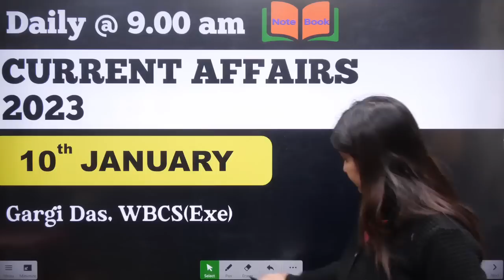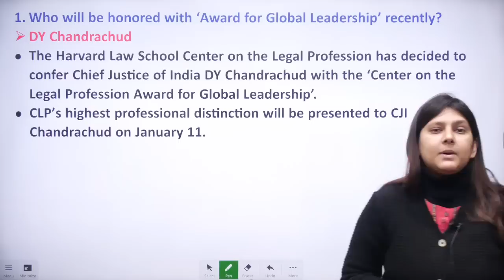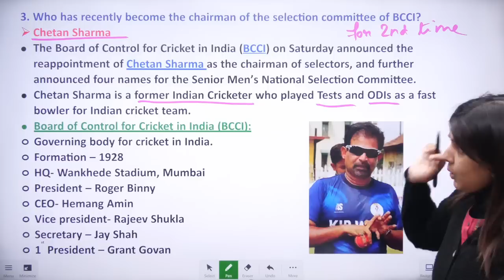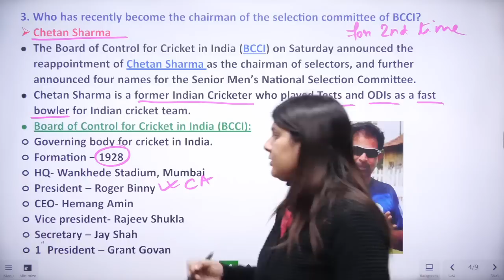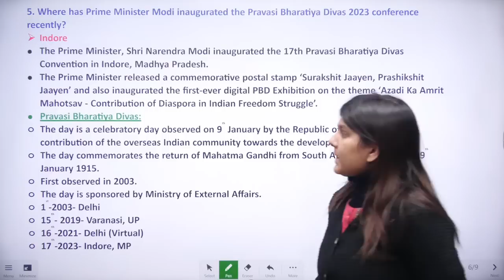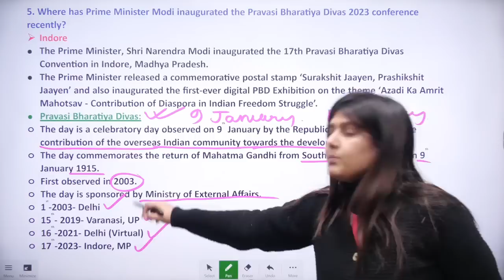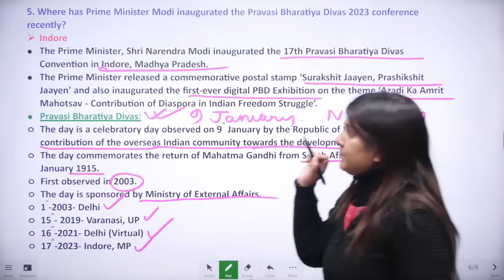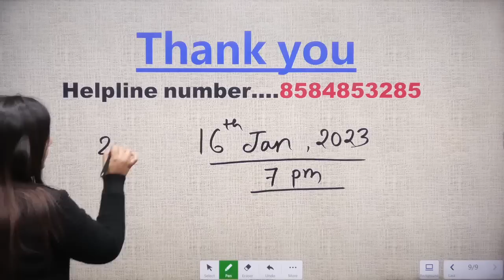10 JANUARY | 2023 | Current Affairs | Gargi Das | WBCS(Exe) | Note Book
10 JANUARY | 2023 | Current Affairs | Gargi Das | WBCS(Exe) | Note Book